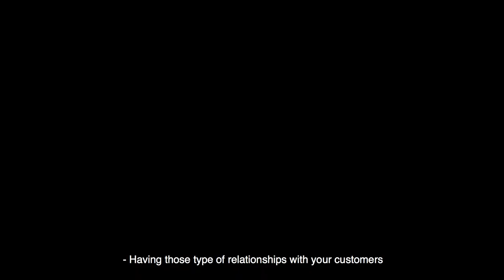Fremont Bank Mountain View Branch Team